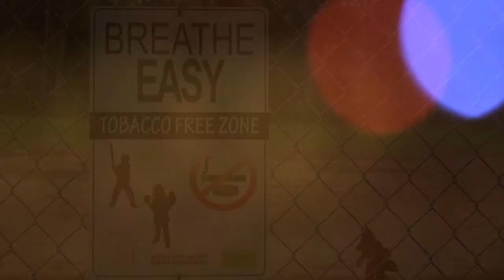Videographer/Camera Operator - Demo Reel 2015 - Tim Z. Anderson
A Professional Portfolio of my work as a Camera Operator and Videographer.
All Footage Shot  and Edited by Tim Z. Anderson
Cameras: Canon EOS600D, Canon Sx40, Canon Sx50, Sony HDR-CX240